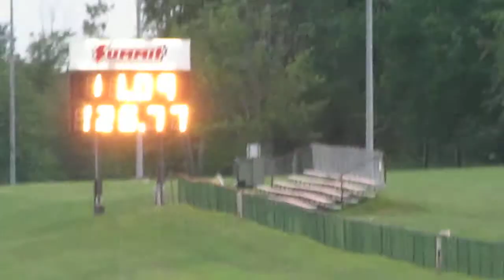2KMelat's Test and tune run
2KMelat's test and tune run 11.35 @ 125 at QCR